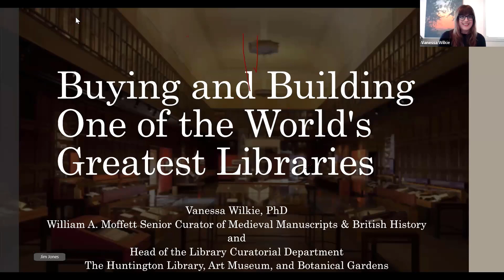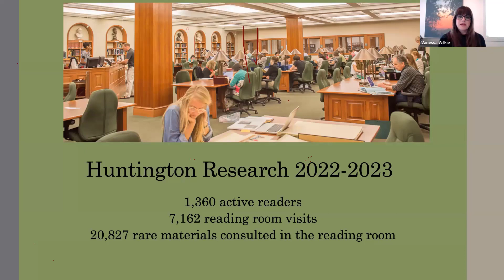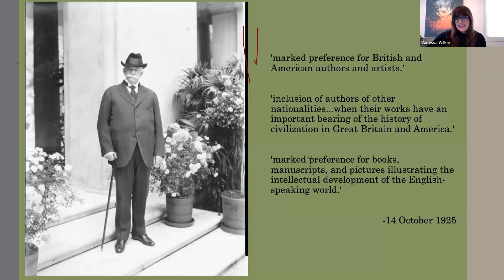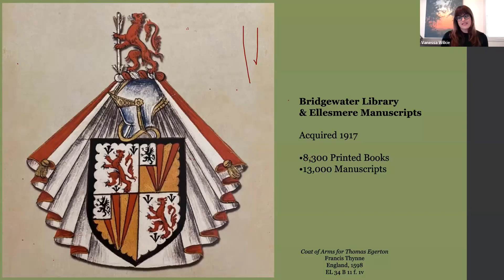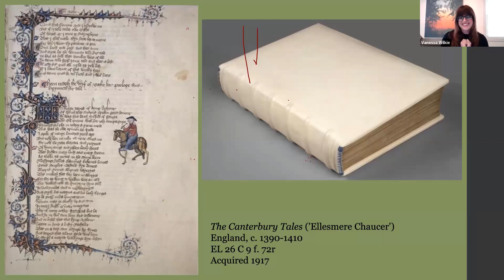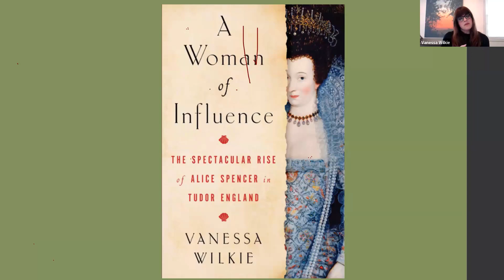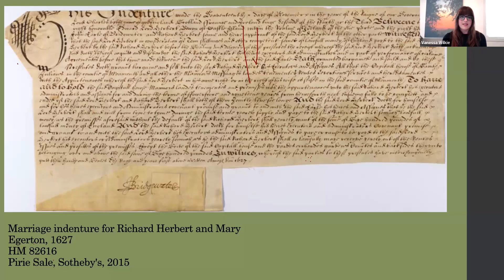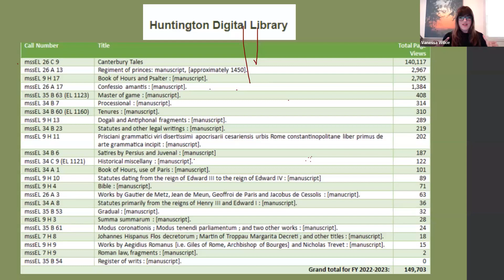Buying and Building One of the World's Greatest Libraries - The Huntington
Dr. Wilkie will take us back to a time when wealthy Americans like Henry E. Huntington could acquire amazing collections formed abroad and build a large private library to house them. We’ll learn about the acquisition of the Ellesmere and Bridgewater Collections and the Larpent Plays in 1917, explore some of the high points in these collections and touch on some of the people who built the original collections. Dr. Wilkie will also explain how these early acquisitions continue to inform research in the Library’s collections and influence the kinds of materials that The Huntington still acquires.

Dr. Vanessa Wilkie is the Head of the Library Curatorial Department and curates the Library’s renowned collections of medieval manuscripts and British History. She earned her PhD in British history from the University of California at Riverside and was a visiting assistant professor of history at the University of Redlands before coming to The Huntington in 2013. Her book A Woman of Influence: The Spectacular Rise of Alice Spencer in Tudor England (Atria/Simon & Schuster) was published in April 2023.